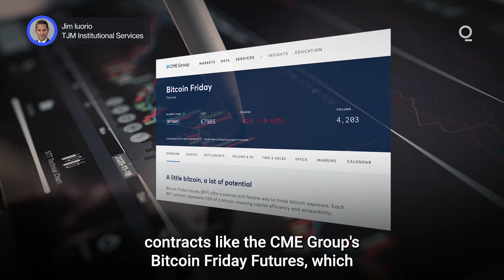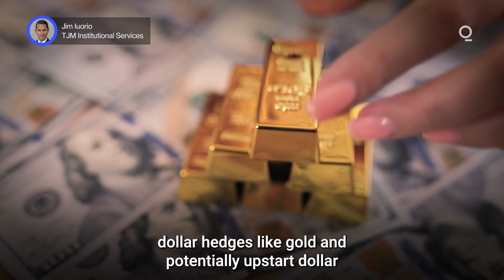Is the Bitcoin Narrative Changing? | Presented by CME Group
Bitcoin has broken through the critical barrier of $70,000, which has been a line of resistance since June. While the move looks like a typical Bitcoin plot twist, in many respects it’s been motivated by an array of unique factors. How is the Bitcoin narrative changing? Presented by @cmegroup